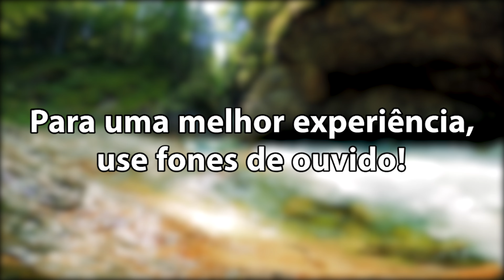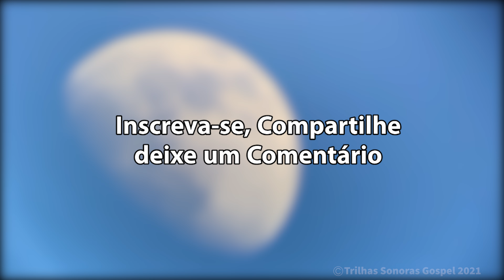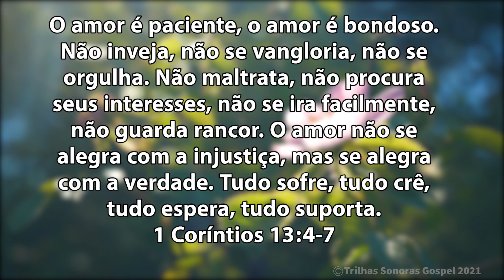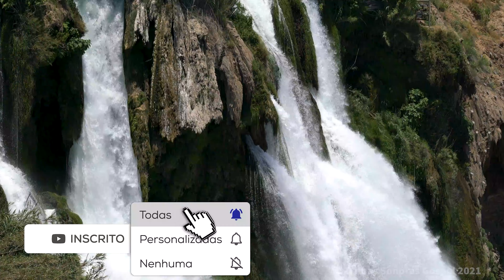O Teu Amor - Fundo Musical Para Oração | [Áudio & Vídeo Em Alta Definição] [4K]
​Quer se aprofundar no conhecimento da Palavra? Acesse 👉🏻

Nos ajude a continuar produzindo e abençoando vidas: Faça uma doação de qualquer valor para o canal

Ative as notificações para receber os próximos louvores com exclusividade.

Quer ter um negocio lucrativo na internet? Acesse 👉🏻

Canal Instrumental Gospel Sax:     @Lee David Sax (Gospel)

O uso indevido dos conteúdos (áudio/vídeo) do canal resultará em avisos de direitos autorais conforme política do YouTube!